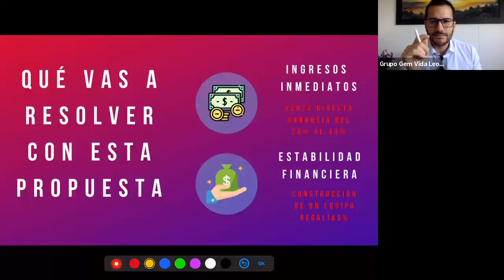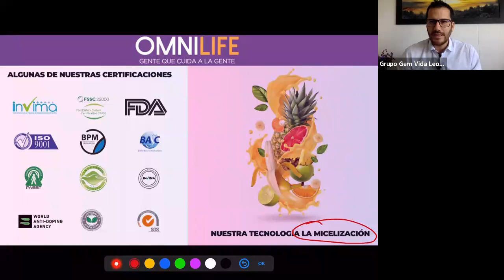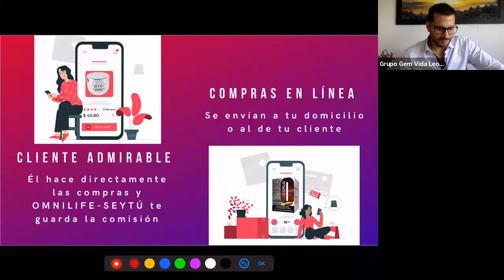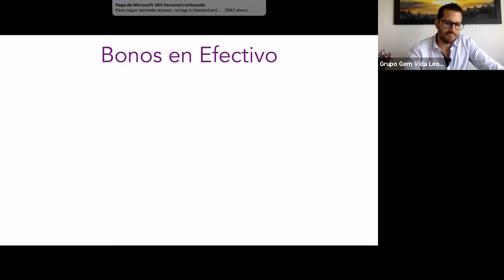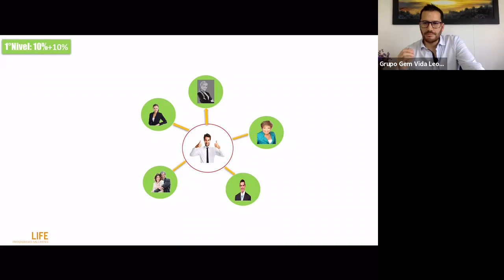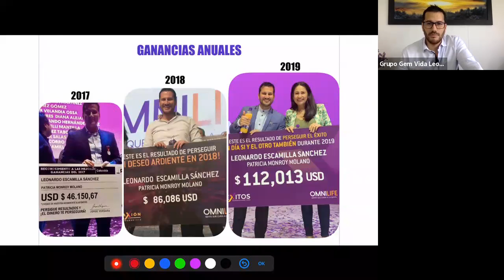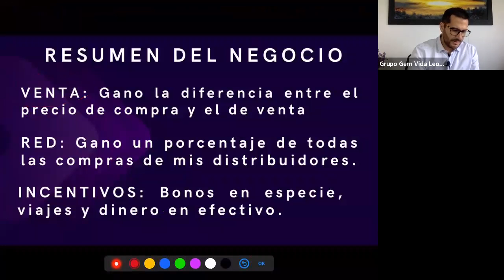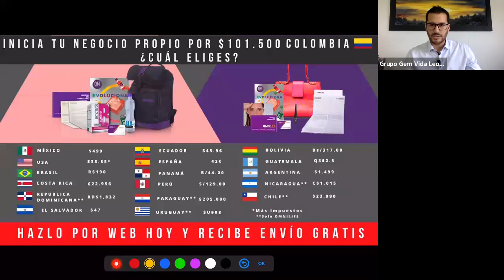Junta de Oportunidad Omnilife Seytú con Leonardo Escamilla